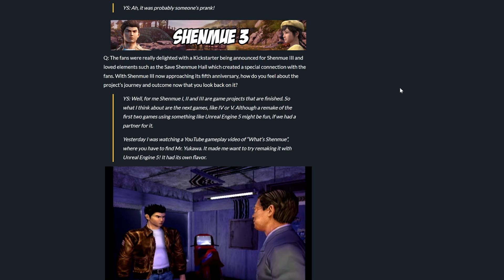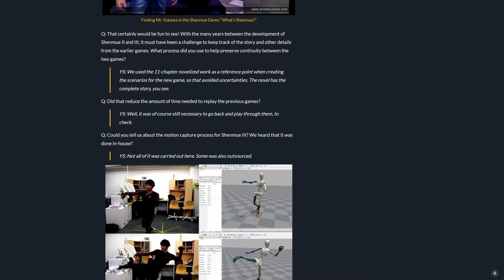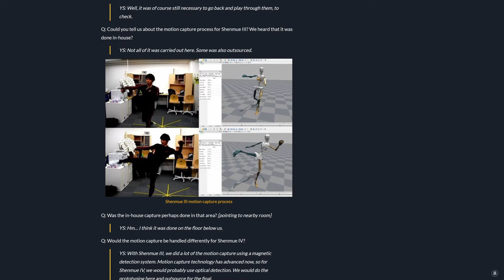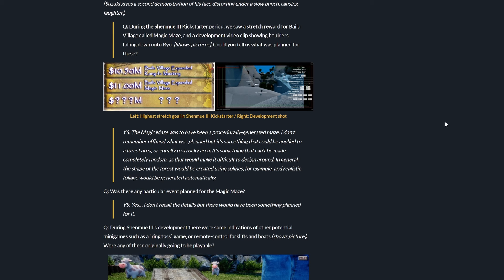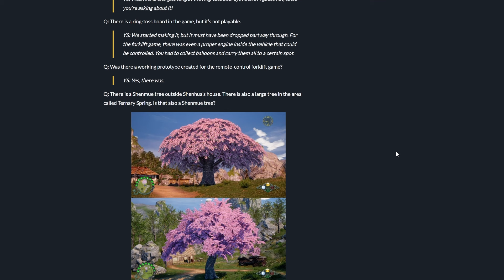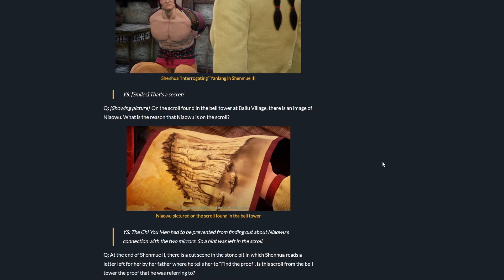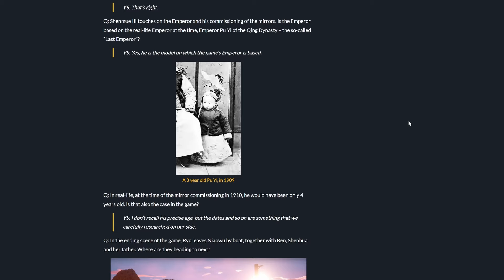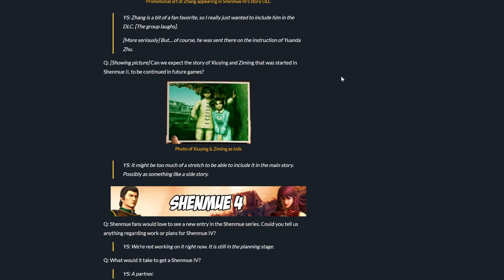SHENMUE 3 QUESTIONS YU SUZUKI INTERVIEW Shenmue Dojo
Taken from our interview with Yu Suzuki - Matt and James discuss Shenmue 3 and the revelation around the number of Shenmue Trees that there are!